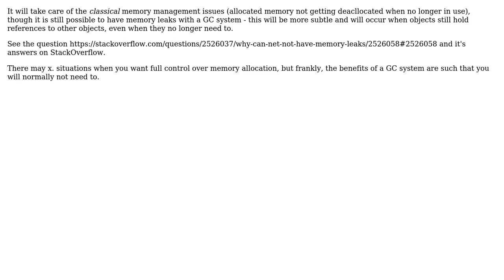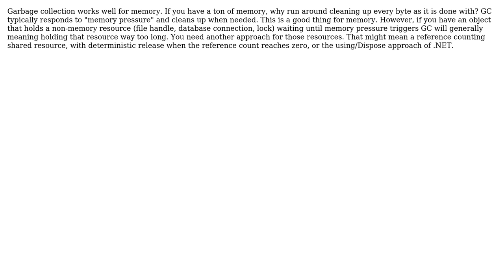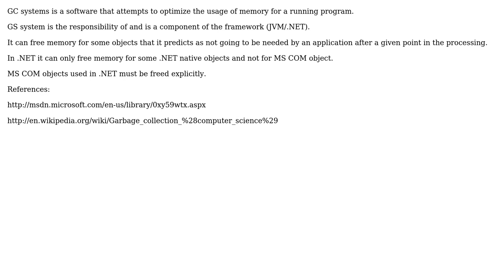Software Engineering: What can and can't the Garbage Collector do? (4 Solutions!!)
Software Engineering: What can and can't the Garbage Collector do?

With thanks & praise to God, and with thanks to the many people who have made this project possible! | Content (except music & images) licensed under CC BY-SA | Music | Images & others | With thanks to user Oded user NoChance user Kate Gregory user Jonas user Jan Hudec user Jalayn user invariant and the Stack Exchange Network Trademarks are property of their respective owners. You are responsible for your own actions.